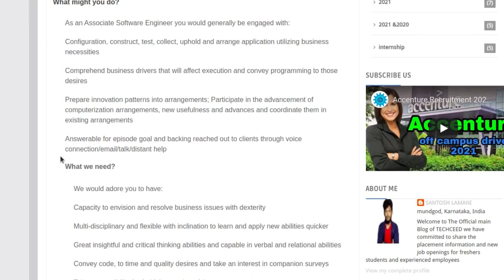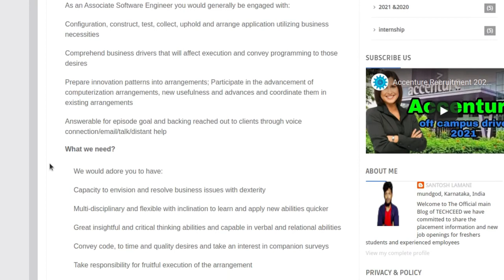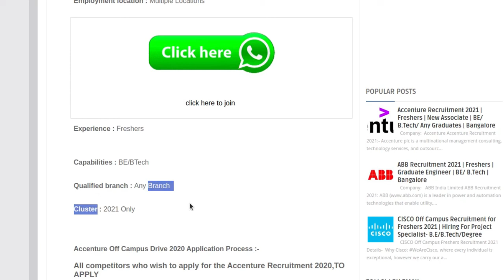Accenture Recruitment 2021 | VSP HIRING 2021 | BE/ B.Tech/ Any Graduates | INDIA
accenture recruitment process 2021 off campus
accenture company
accenture online assessment test